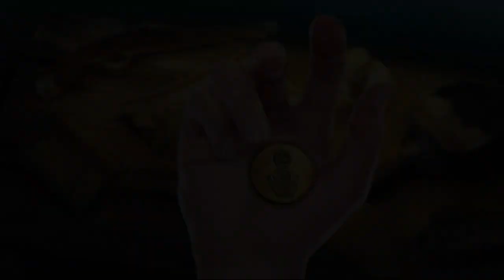Uncharted Tides: Port Royal (Switch) First 18 Minutes on Nintendo Switch - First Look - Gameplay